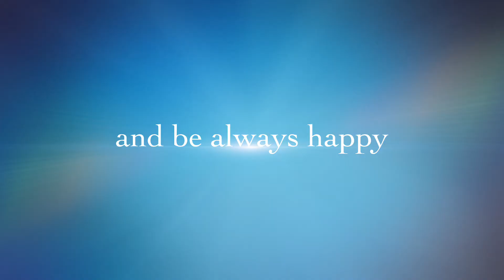Reunion Day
Những ngày thật vui